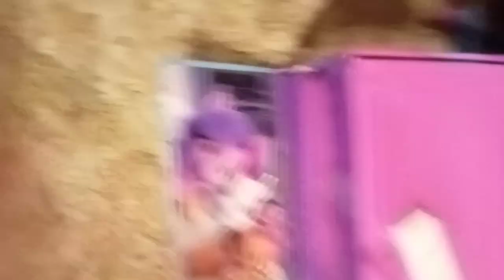20 September 2022